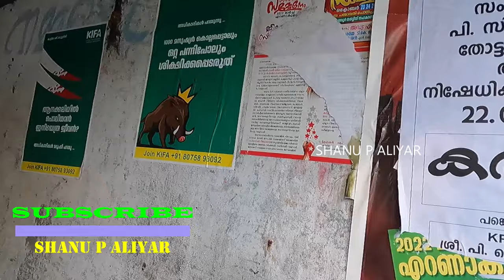അപകടകാരിയായ കാലടി plantation കാട്ടുകാളയെ പിടികൂടി Kalady plantation Bull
എന്നെ കോൺടാക്ട് ചെയ്യാൻ ആഗ്രഹിക്കുന്നവർ
Shanu p aliyar